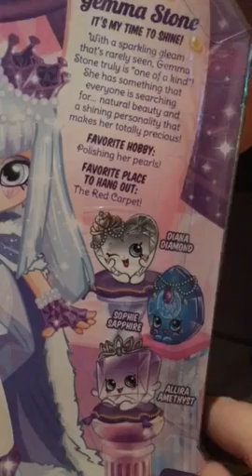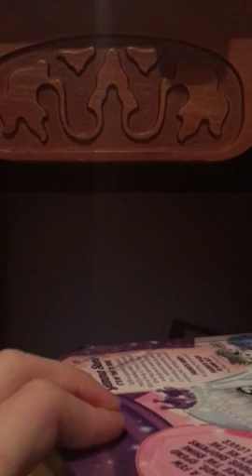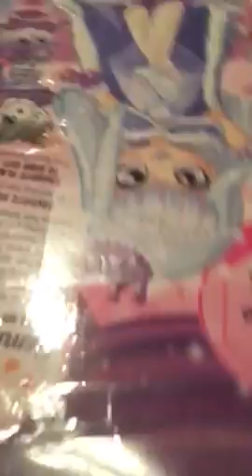Gemma Stone shoppies doll opening ep.1